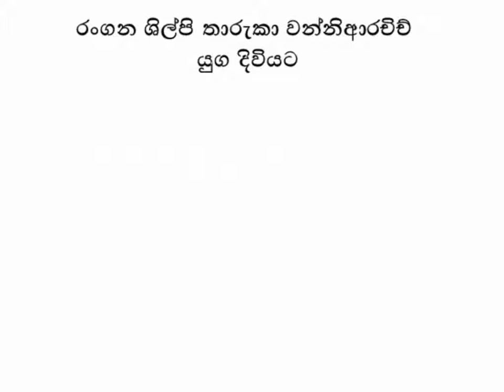රංගන ශිල්පි තාරුකා යුග දිවියට